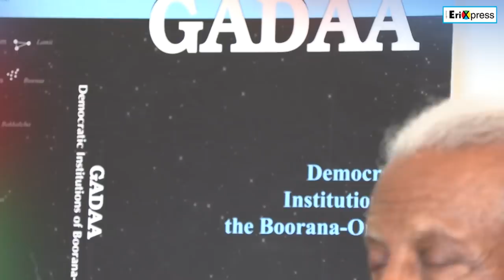Conversation With Professor Asmarom Legesse , Anthropologist - Part 1